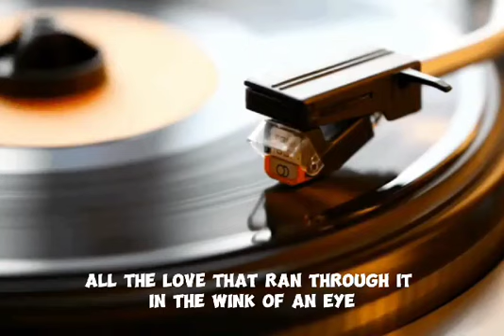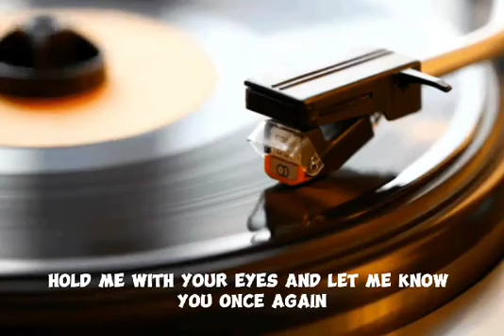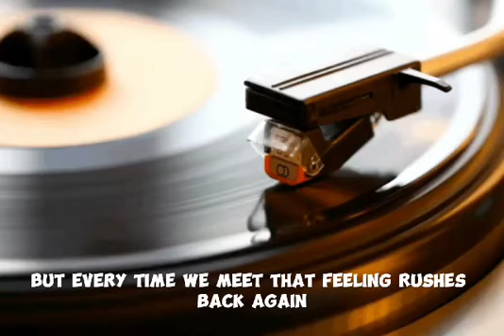Lovezone Classics : Secret Smiles ( William Katt original )